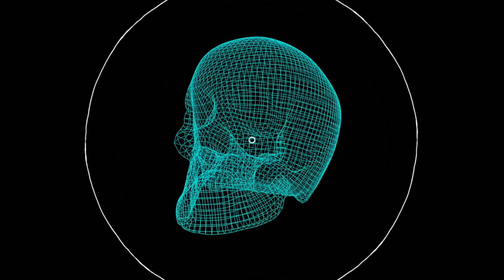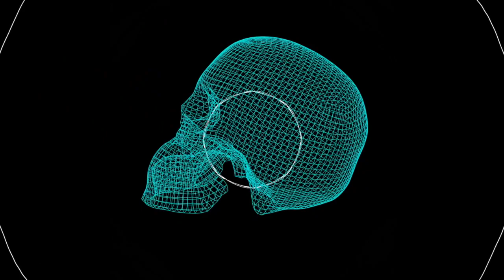KOOL KEITH - WORLD AREA FULL ALBUM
Kool Keith  drop new album titled "World Area". Produced by Heat Rocks.

Kool Keith - World Area
01. Introduction
02. World Area
03. Anaconda
04. Pet Her Like a Doggy feat. Crunchy Black
05. Infinite
06. Robot Tick feat. Bars Murre
07. The Facts
08. Sticky Like Glue feat. Canarie Red
09. Combat
10. Sunlight
11. Who's Dripping feat. Lyyvve
12. The Bucks
13. Crazy Horse
14. The Outro

Written & performed by Kool Keith
Composed & produced by Heat Rocks
Additional Vocals by Crunchy Black, Bars Murre, Canarie Red, Lyyvve
Additional Synth on Track 2 & Guitar on Track 12 by Bergen Miele
Recorded by Fred Ones at TME Pro Studio
Mixed by Heat Rocks and Ghost Flu Studios
Mastering: L.Nix Mastering
Artwork by Randal Robins
Executive Producers: Kool Keith & Andrew Dolan
A&R Sharkula